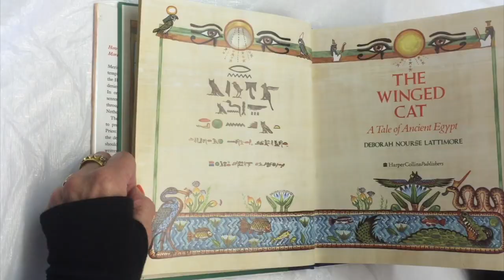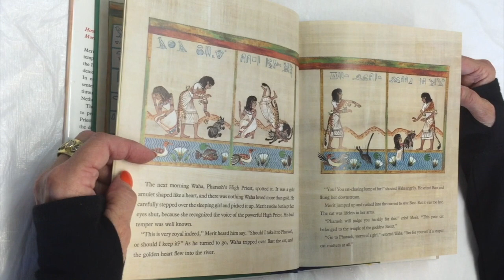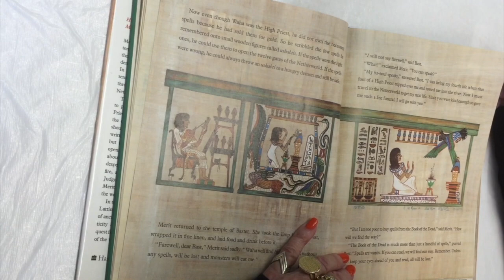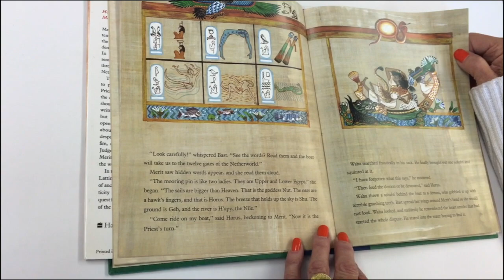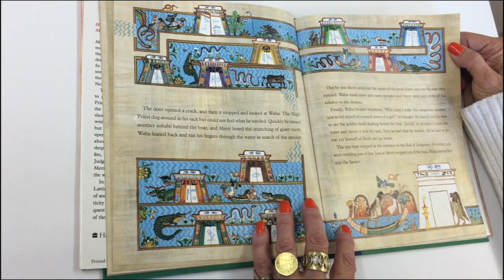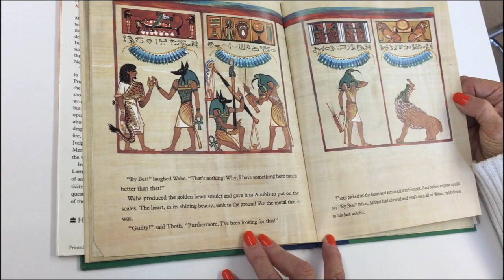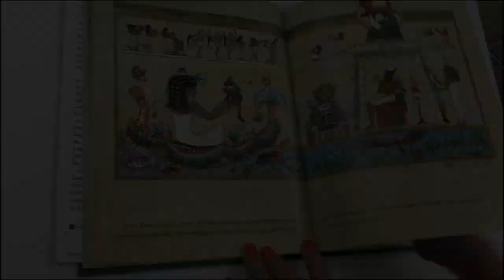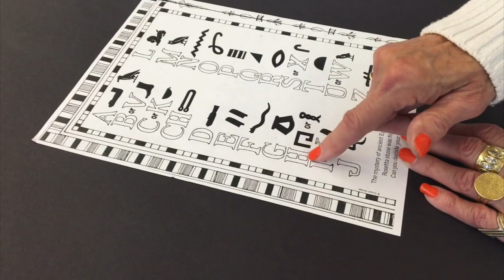The Winged Cat (Egyptian Hieroglyphics Project)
Susan Striker, the founder of Young at Art®, is an award-winning, master art educator and best selling author of The Anti-Coloring Book® series and its App, which were designed to stimulate creativity and to  promote critical thinking in children ages 6 and up. She wrote Please Touch® and Young at Art® for educators and parents of children ages 1-5 and recently published a series of books about folk art for young children. Her YouTube channel includes many videos designed to introduce art to children through storybooks and also offers some information about art education and her work.